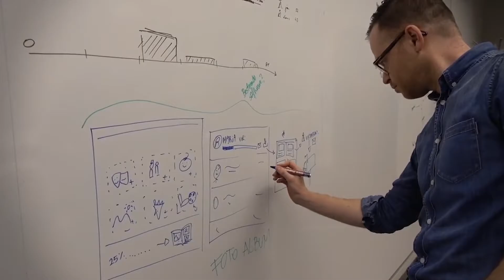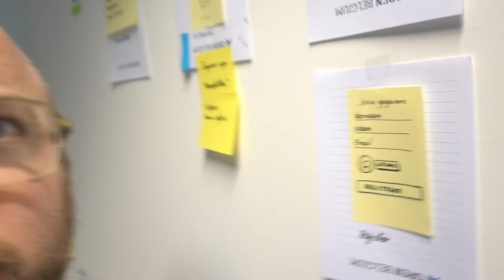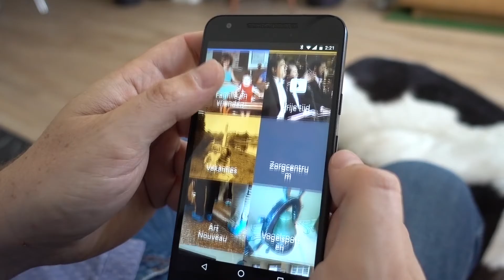Prisma – app for people with dementia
We're building an app to help people with dementia by showing their colorful lives to caregivers. The first version of the app is almost ready. We'll launch September 16.

to follow the next steps.